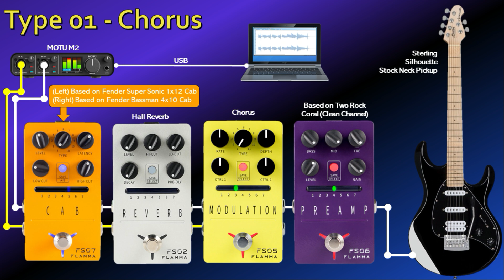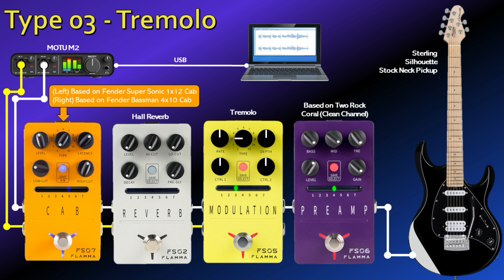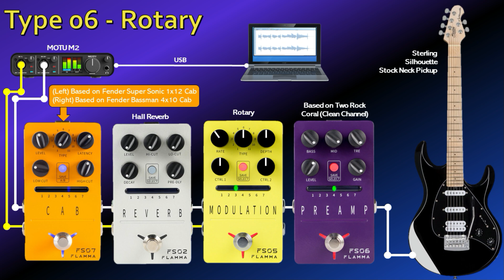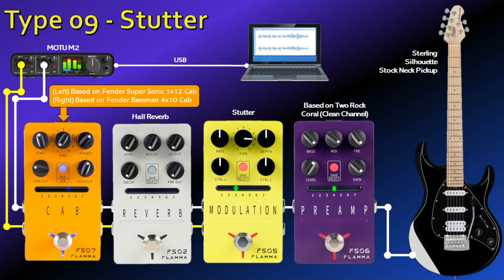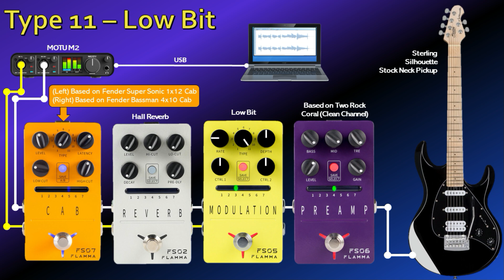Flamma Modulation FS05 - Demo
In this video, I give a sound sample of each modulation, from the Flamma Modulation Pedal using a clean channel.

00:09 Chorus
00:34 Flanger
01:00 Tremolo
01:26 Phase
01:50 Vibrato
02:14 Rotary
02:38 Liquid
03:02 Auto Wah
03:28 Stutter
03:52 Ring
04:16 Low Bit